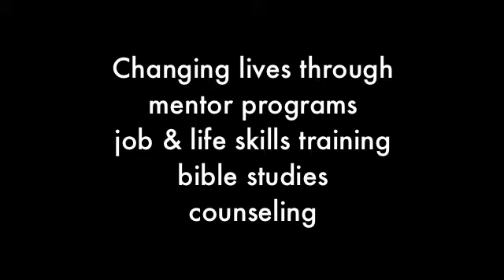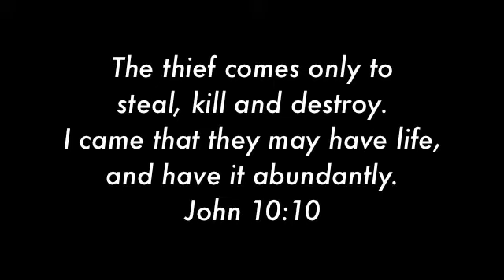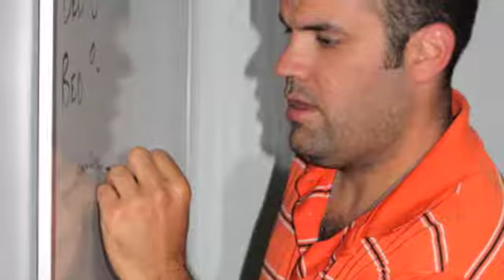RLM Promo Video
Informational movie highlighting a non-profit recovery home in Anaheim CA.